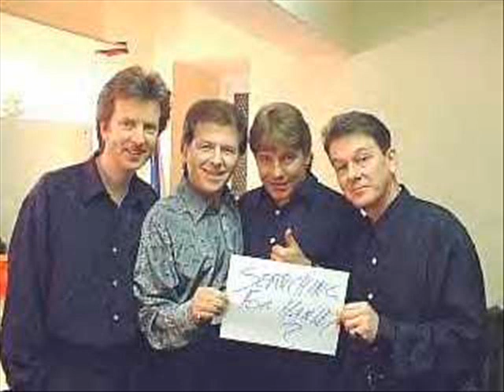Mike Pender (Searchers) - Falling Apart At The Seams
A great solo track by Mike Pender which for a long while could only be found on an 80s album called Class Of 64, which had a very limited release and featured some known and some unknown ex Merseybeat luminaires.  This is in my view very much in the style of The Searchers who MP left at end of 1985.